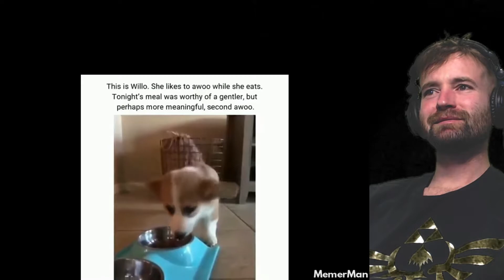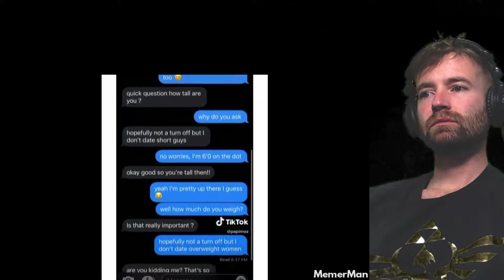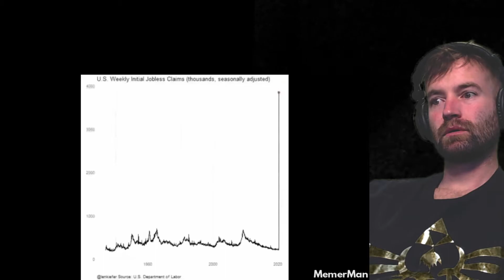Memes That Help Me Poop - Try Not To Laugh!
Uploaded by MemerMan!  Its a pretty good video!